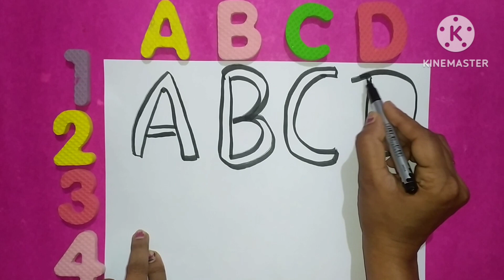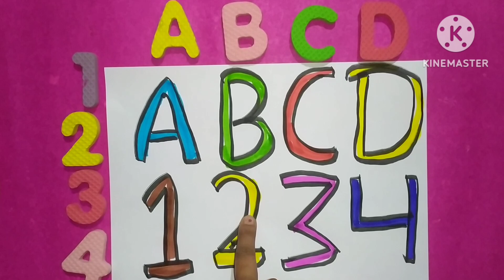Shapes activity for kindergarden|Learn 2d shapes colors for toddlers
How to draw 2d shapes step by step|drawing shapes for toddlers |shapes activity for kindergarten

triangle
star
octagon
oval
heart
square
rectangle
Hexagon
Pentagon
Mini Steps